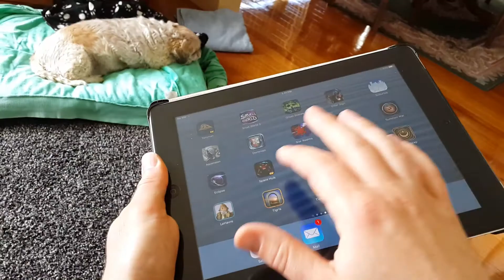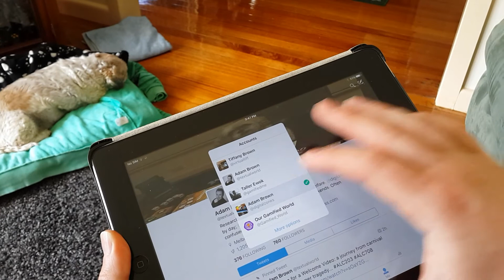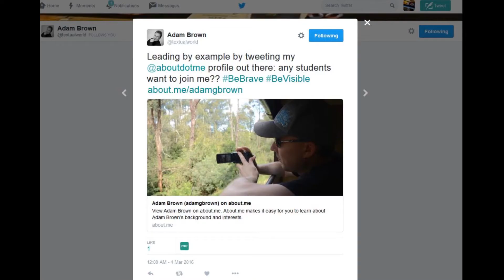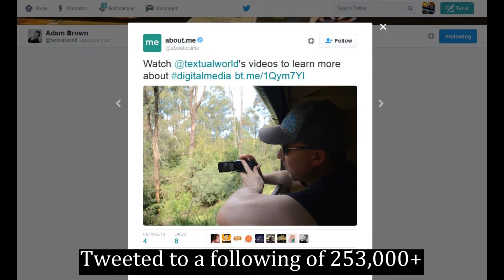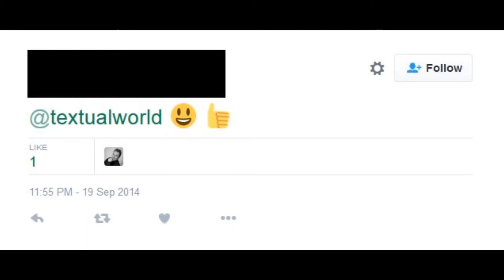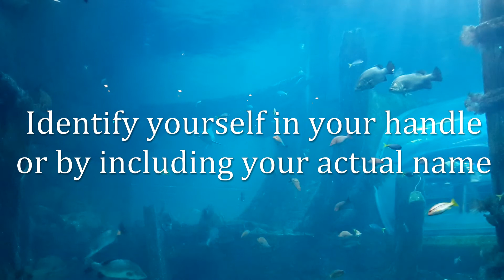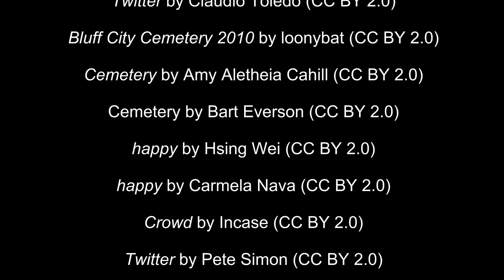Getting Practical with Digital Media - Microblogging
Area 1, Level 2, of the Getting Practical with Digital Media series developed for teaching at Deakin University in 2016. This video should be viewed in combination with the related Study Notes document and specified learning resources. Many thanks to everyone who helped in the making of this film!

Music

Images